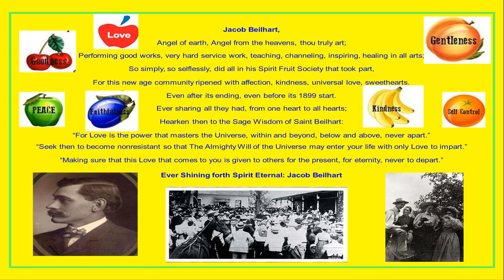Jacob Beilhart — [ Poem ] — March 21st, 2021 — Robert Bayer — Love Shines (Open Your Eyes): Yes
Jacob Beilhart — [ Poem ] — March 21st, 2021 — Robert Bayer — (1 page)

To download this text as well as to over 400 free mystic, spiritualism, angelic realms, new thought, Oahspe-related, positive affirmations, Native American, or other new age ebooks, go to:

Fellowship of the Creator / New Age Books of Truth
Jacob Beilhart,
Angel of earth, Angel from the heavens, thou truly art;
Performing good works, very hard service work, teaching, channeling, inspiring, healing in all arts;
So simply, so selflessly, did all in his Spirit Fruit Society that took part,
For this new age community ripened with affection, kindness, universal love, sweethearts.
Even after its ending, even before its 1899 start.
Ever sharing all they had, from one heart to all hearts;
Hearken then to the Sage Wisdom of Saint Beilhart:
“For Love is the power that masters the Universe, within and beyond, below and above, never apart.”
“Seek then to become nonresistant so that The Almighty Will of the Universe may enter your life with only Love to impart.”
“Making sure that this Love that comes to you is given to others for the present, for eternity, never to depart.”
Ever Shining forth Spirit Eternal: Jacob Beilhart.